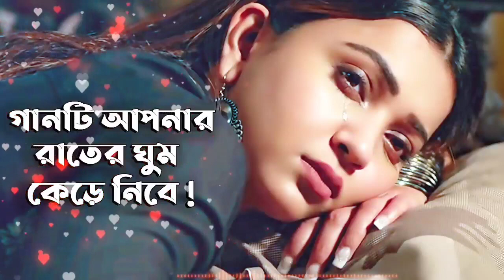বাংলা দুঃখের গান | Bangla sad song | Bangla new song 2023